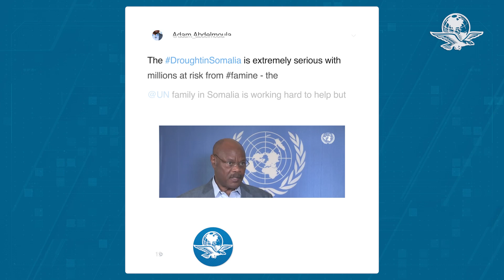La fuerte advertencia de la ONU sobre la sequía en Somalia: "Actúen ya o 350 mil niños morirán"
La peor sequía de los últimos 10 años en Somalia ha sumido al país en una crisis de seguridad alimentaria